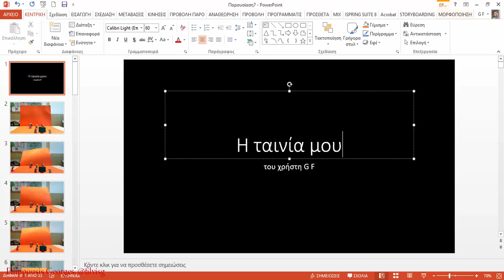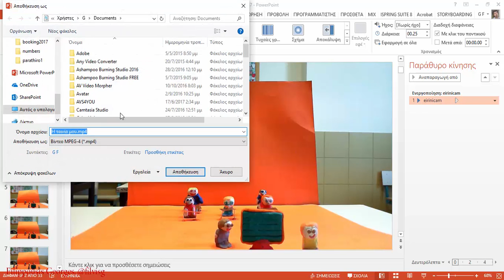Create animation with PowerPoint, very easy